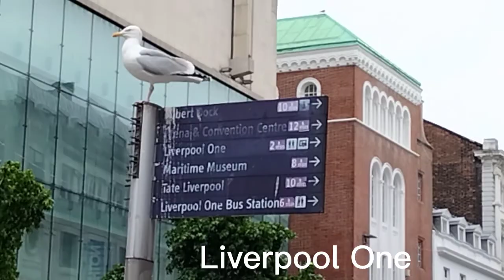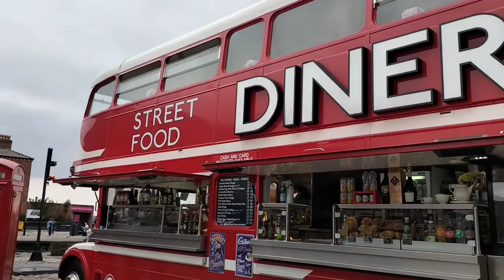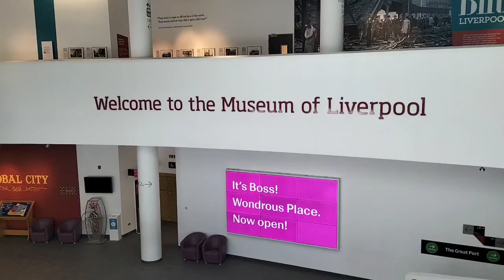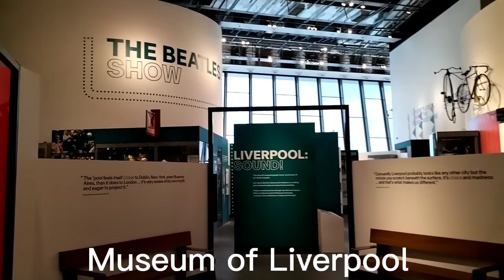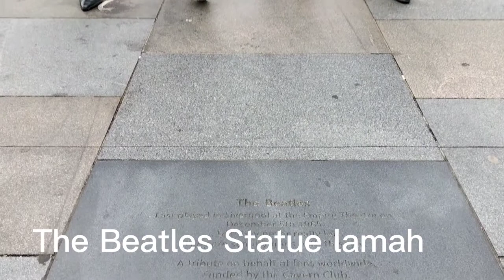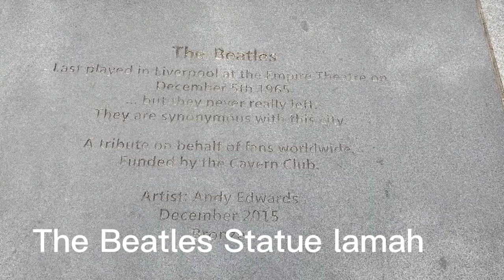Liverpool khaw chhung leh Mersey Lui Kam (24 June 2022)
Liverpool khawpui mawi leh nuam tak maiah kan leng a. Liverpool One leh Mersey luikam hian lung a len riau a ni. (24 June 2022)